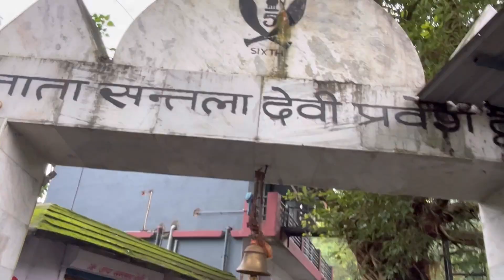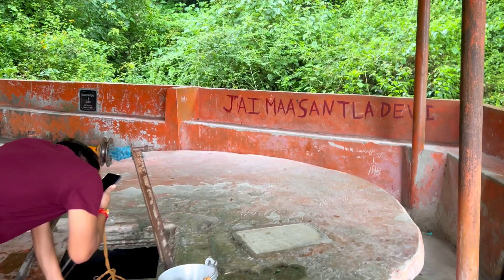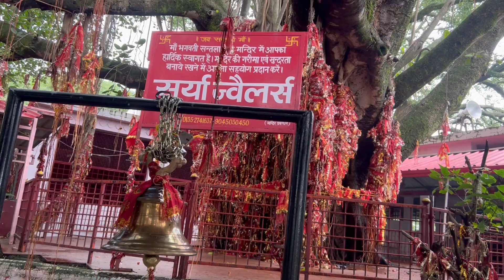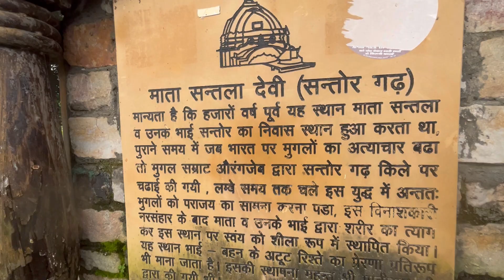santala devi mandir dehradun vlog।